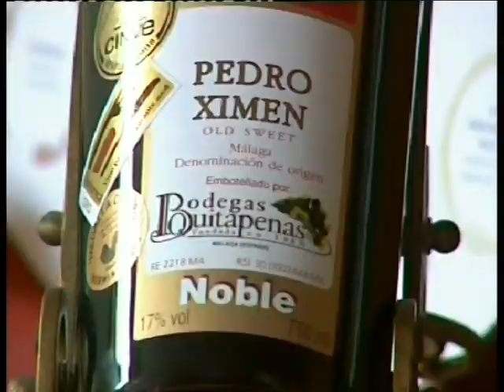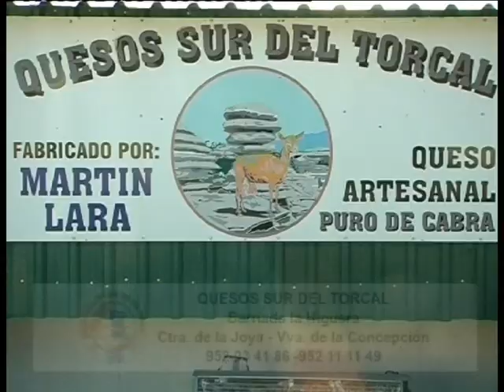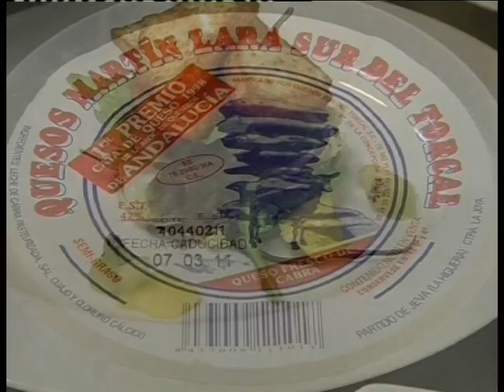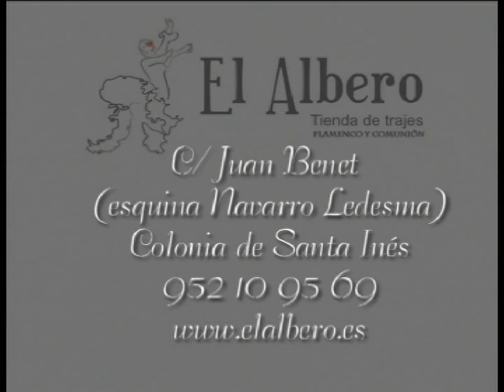PTV Málaga: Cantando y Contando 04 Eero 2012